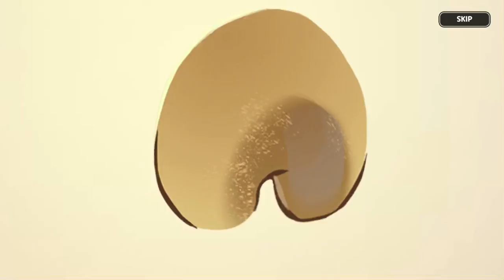FIRST TRY HAHAH